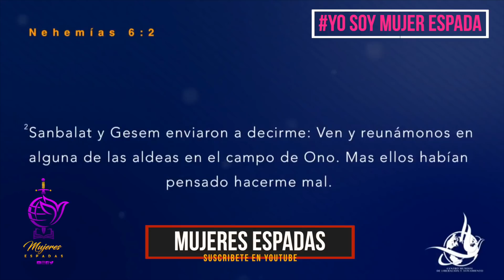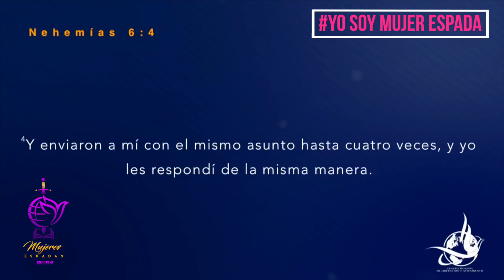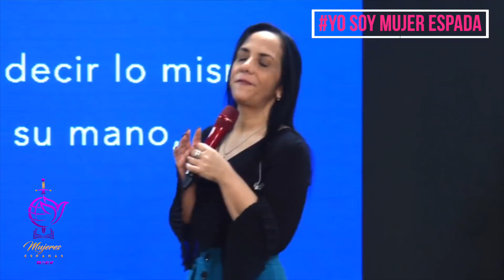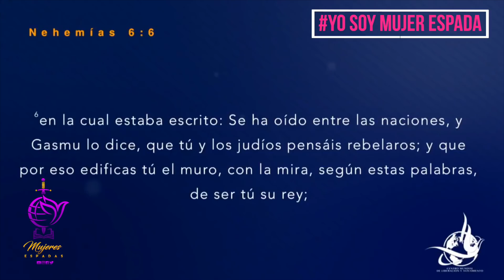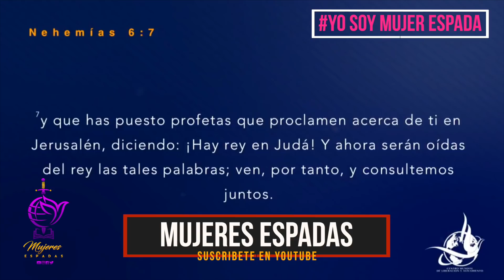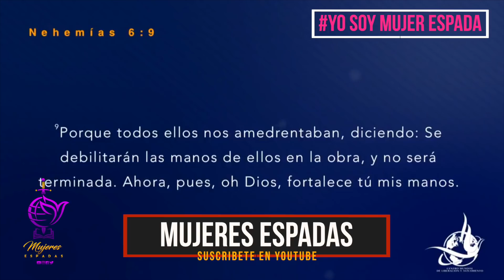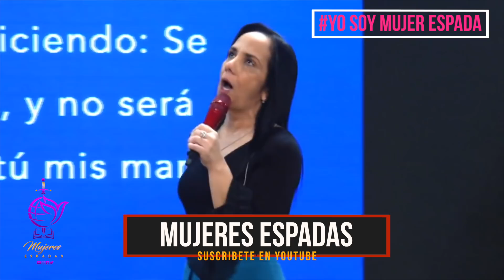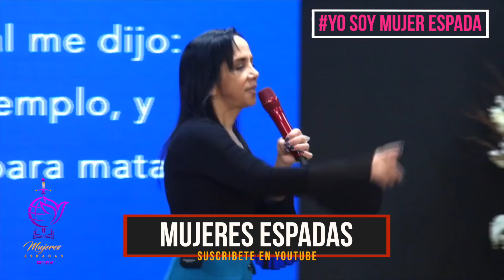Caminando Hacia Tu Propósito || Pastora Sondy Ramirez || Mujeres Espadas